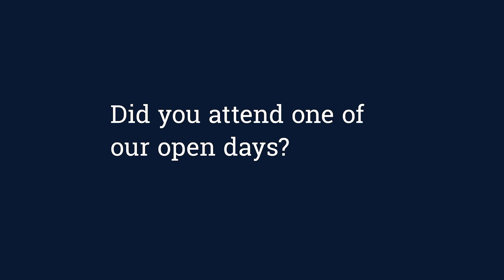Cranfield Student Journey: Meet Michelle, Advanced Chemical Engineering MSc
Michelle joins us to study Advanced Chemical Engineering MSc. Find out why she chose to study at Cranfield and what sold her into 'the Cranfield dream'.